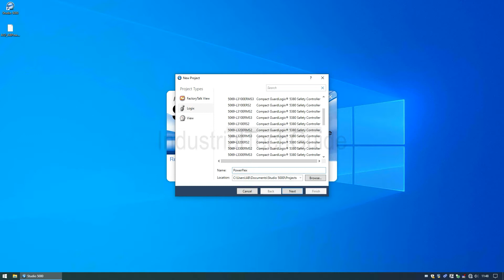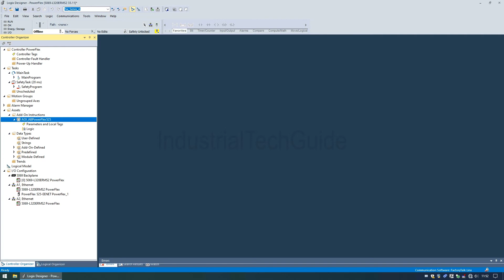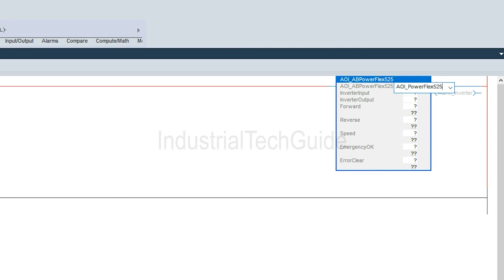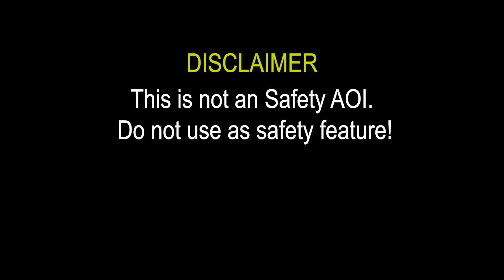Studio5000 - Allen-Bradley PowerFlex 525 AOI for Ethernet/IP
Video about use Allen-Bradley PowerFlex 525 AOI with Studio5000  Firmware

IMPORTANT:
THIS ADDON IS NOT A SAFETY AOI.
DO NOT USE FOR SAFETY FEATURES!